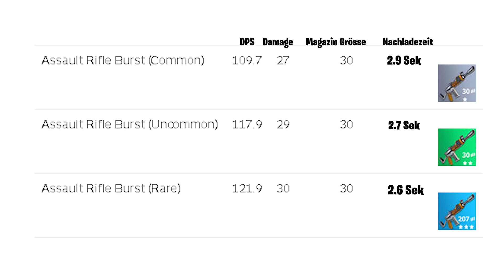Fortnite Anfänger Tipps feat Animedix | Fortnite Battle Royal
Hey Leute,

endlich haben wir es geschafft das Video fertigzubekommen, hier steckt wirklich eine Menge Arbeit drin. Ich hoffe, es wird euch gefallen und danke an Wandi der das alles geschnitten hat ;).

Links
Quellen :
→Bilder und Tabellen :